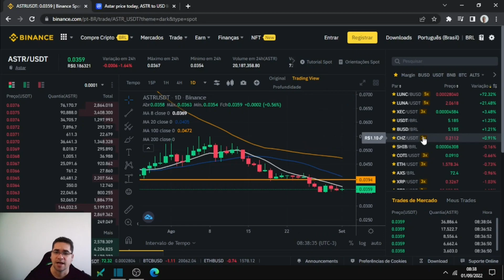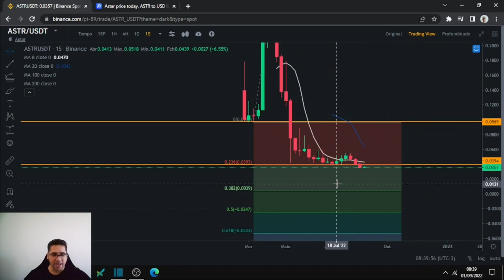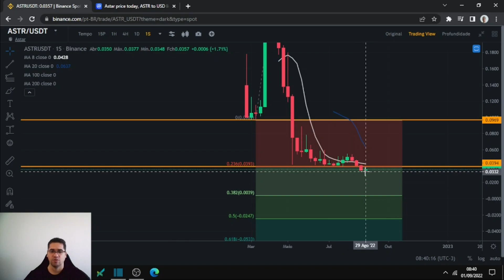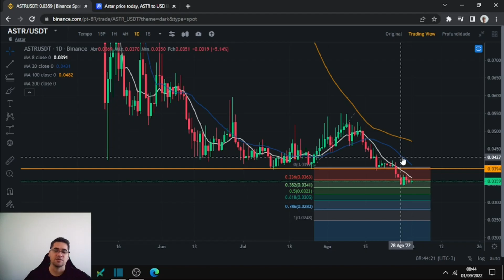Astar segura-se nos 3 centavos de dólar,será que ela vai voltar a subir?Uma top cripto para o futuro